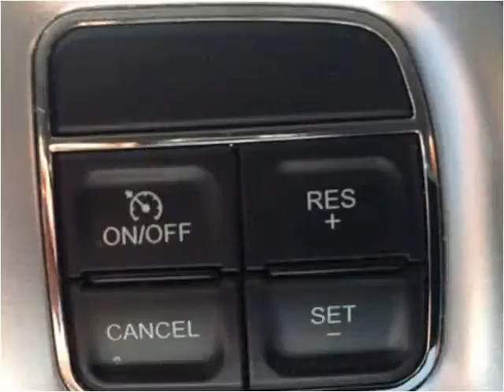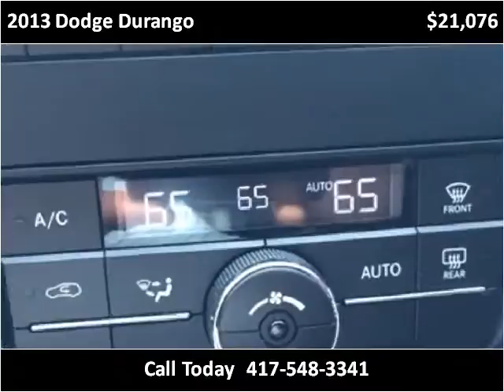2013 Dodge Durango Used Cars Sarcoxie MO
This 2013 Dodge Durango is available from Jay Hatfield Ford.